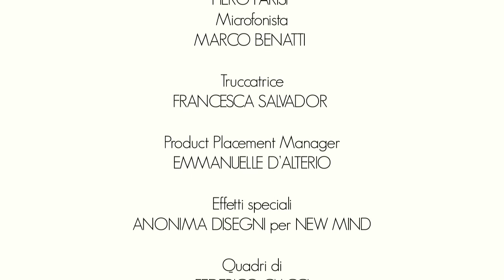The Last Day EP04 - goofie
E' il 21 Dicembre 2012.
Secondo la profezia Maya, l'ultima notte del mondo come lo conosciamo.
Marcello, un giovane attore che ha sperperato nella droga una carriera ben avviata, decide di investire gli ultimi soldi che gli restano per organizzare nel suo lussuoso superattico un "End of the world party" per i suoi migliori amici che non vedeva da anni.
Tobias, broker cinico e rampante si presenta con Brenda, sua attuale fidanzata, una bellezza colta e sensuale che da ragazzina era stata il grande amore di Marcello. Poco dopo giungono anche Tea, una rock girl irriverente e Alex, un geniale nerd diventato milionario grazie allo sviluppo di applicazioni per cellulari. Alla brigata si unisce all'ultimo anche Eddy, il depressivo vicino di casa di Marcello, che vive ancora nel lutto più assoluto per il suo primo amore brutalmente concluso.
Tutto è pronto per il gran finale, un party scellerato e imprevedibile che li porterà verso un colpo di scena scioccante e impensato.

Con ANDREA MONTOVOLI, MATTEO BRANCIAMORE, NATHALIE RAPTI GOMEZ, EMANUELE PROPIZIO, PIERO CARDANO, LUCREZIA PIAGGIO
Di Marco Costa
ITALIA 2012